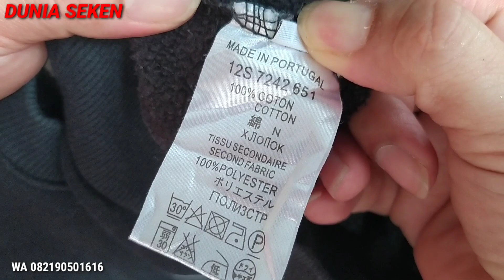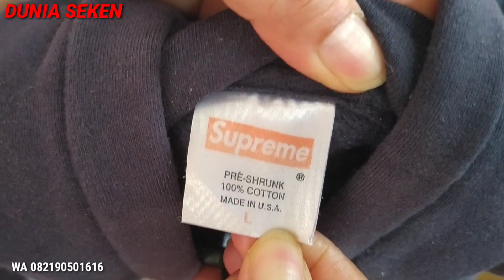PART2 BONGKAR semua koleksinya bang topaz nggak percaya semua isinya baranng jackpot,harta karun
ok buat teman2 yg mau dapatkan barang2 sekondnya bang topaz langsung saja follow IG bang topaz sebelum barang nya keburu habis